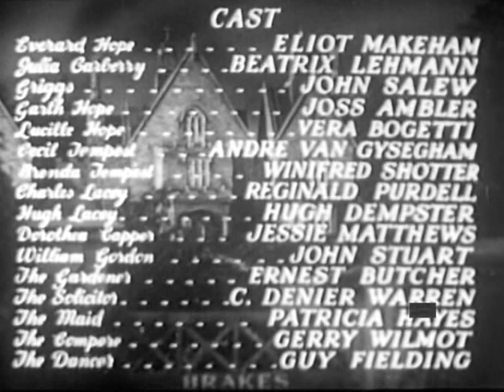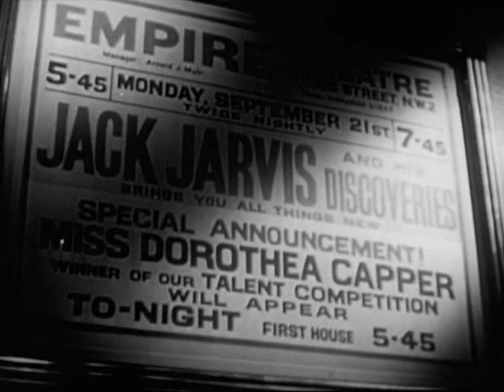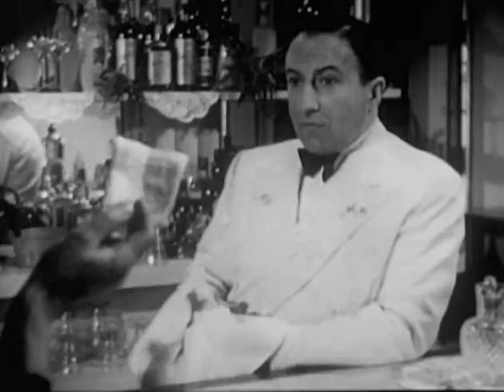Candles at Nine (1944)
A rich but miserly old man taunts his relatives about who will get his money when he dies, and is soon mysteriously murdered.